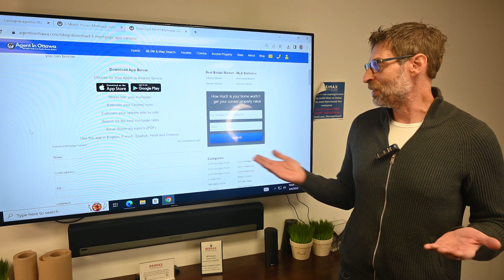Download The Top-rated Mortgage App In Canada Today!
Download the Number One Mortgage App for Canadians!  Calculate your total cost of owning a home, Estimate the minimum down payment you need, Calculate Land transfer taxes and the available rebates, Calculate the maximum loan you can borrow.

Stress test your mortgage

Estimate your Closing costs

Compare your options side by side

Search for the best mortgage rates

Email Summary reports (PDF)

Use the app in English, French, Spanish, Hindi and Chinese.